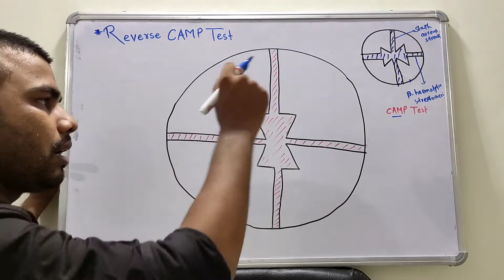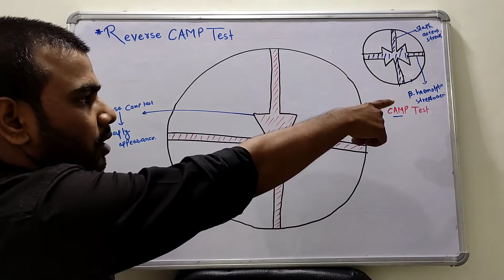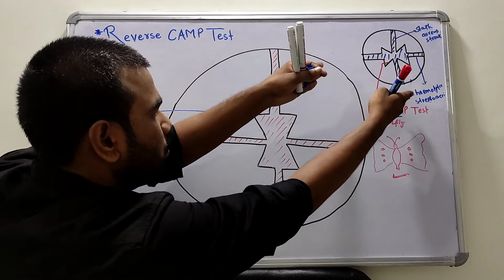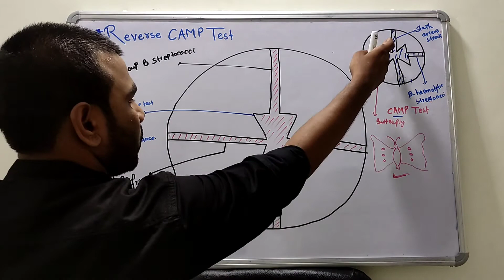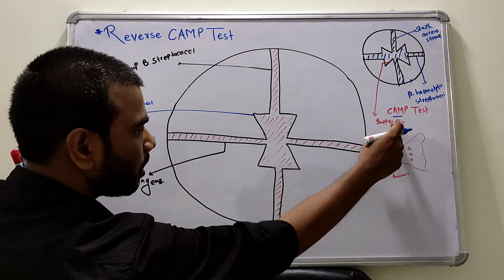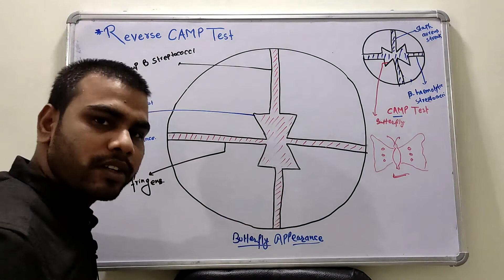Reverse CAMP Test | Clostridium Perfringens | Microbiology